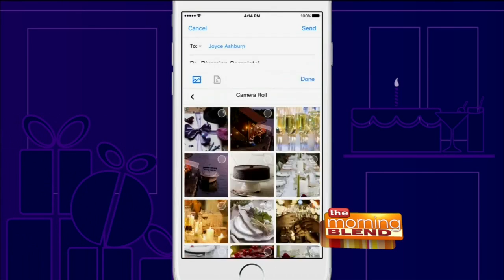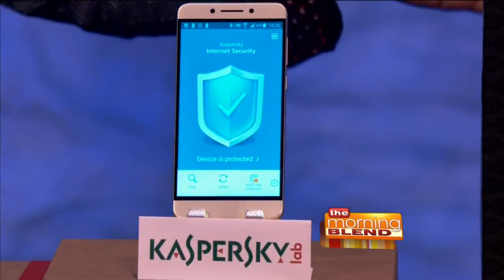Have a Happy - and "Appy" - Holiday!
Apps, tech, and gadgets rule the holidays and lucky for us, we have Emmy® award winning technology and digital lifestyle commentator, Mario Armstrong to keep us up on the best choices this holiday!